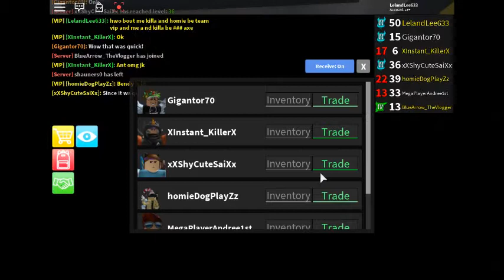fyull VIP server with instant killa and homie dog that sitk joins later